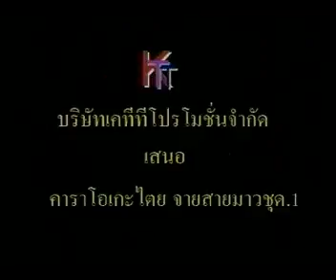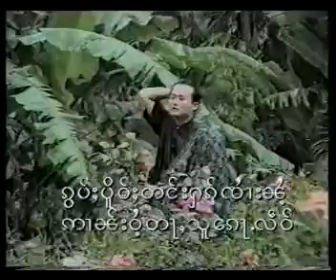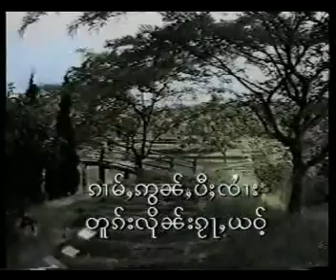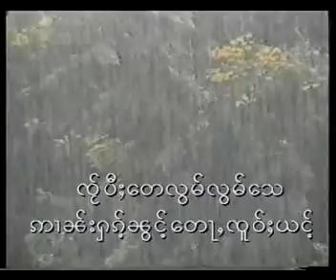Garm toke Lurne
Jai Sai Mao